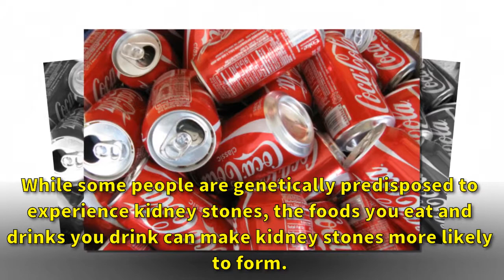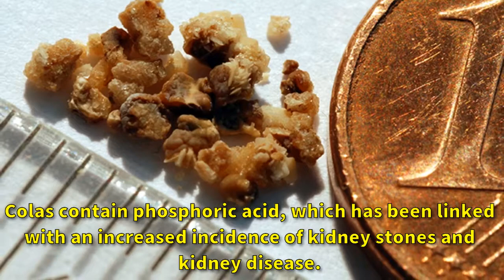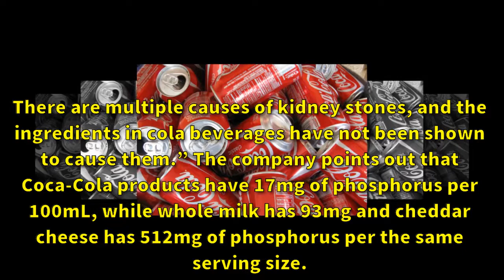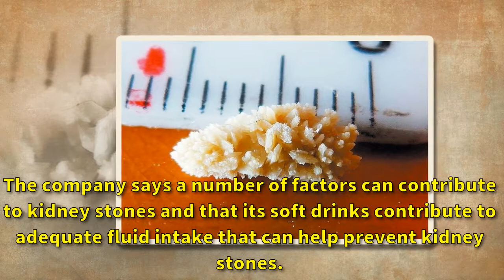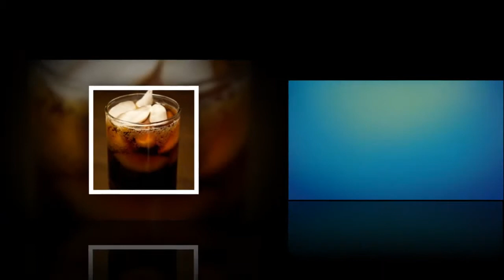Does Soda Cause Kidney Stones?|Kidney deseases| Very Well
You may love the bubbly, fizzy taste of a soda, but if you experience kidney stones, there are a few types you should avoid. While some people are genetically predisposed to experience kidney stones, the foods you eat and drinks you drink can make kidney stones more likely to form. Not all types of soda contribute to kidney stones, however. Research from the University of California at San Francisco has found benefit in drinking diet citrus sodas.

Your kidneys are a pair of organs located toward your lower back. One kidney is on each side of your spine. They filter your blood and remove toxins from your body. Your kidneys send toxins to your bladder. Your body later removes toxins during urination.

Here in Very Well channel, we bring you helpful information about kidney diseases.Kidney disease,Kidney disease types,Kidney disease transplants,transplants,Kidney education,Kidney disease research,Kidney disease symptons.
Kidney disease types
Kidney disease transplants